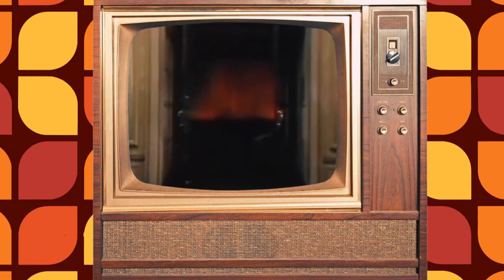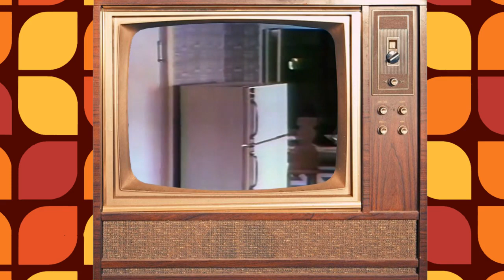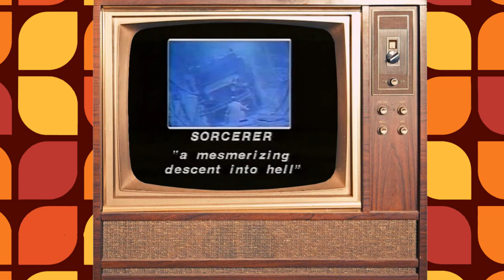Siskel & Ebert Take 2: Overlooked Classics of the 1970s - Images, Mean Streets, Night Moves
In this episode, Siskel and Ebert take a look at overlooked films of the 1970s. These films include: Images, Mean Streets, Night Moves, Sorcerer, Straight Time and The Late Show.

00:00 – Intro
02:22 - Sorcerer
06:57 - The Late Show
11:36 - Night Moves
16:07 - Straight Time
20:30 - Images
23:54 - Mean Streets
27:34 - Recap